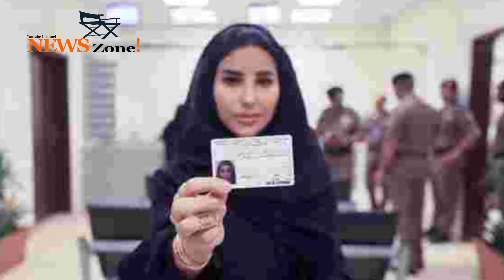Saudi Women Gear Up For New Freedom As Driving Ban Ends.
Samira al-Ghamdi, a practicing psychologist, drives to work, with her son Abdulmalik, 26, sitting behind, in Jeddah, Saudi Arabia June 24, 2018.
Women in Saudi Arabia took to the roads at midnight on Sunday, ushering in the end of the world’s last ban on female drivers, long seen as an emblem of women’s repression in the deeply conservative Muslim kingdom.
"It feels weird, I am so happy ... I'm just too proud to be doing this right now," said 23-year-old Majdooleen al-Ateeq as she cruised across Riyadh for the first time in her black Lexus.